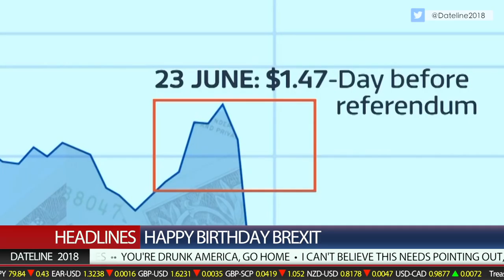Dateline 2018: Episode 2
Your weekly dose of hard hitting, carefully researched news. We look back at the runaway success of Brexit, two years on from the 2016 vote, Donald Trump's decision to lock up children in his fight against foreigners and Tommy Robinson's musical theatre ambitions. Join us!